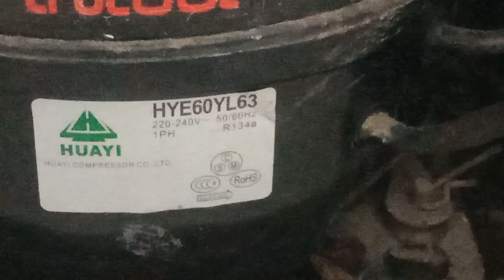HYE60YL63 refrigerator compresser 400liter refrigerator 134a gas